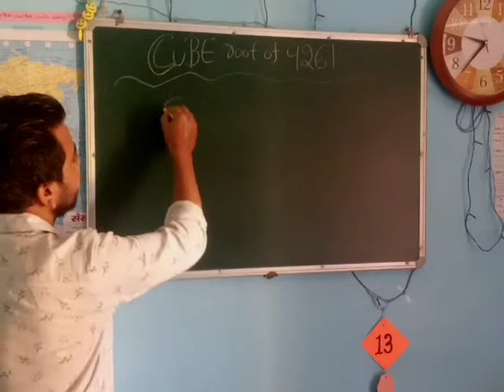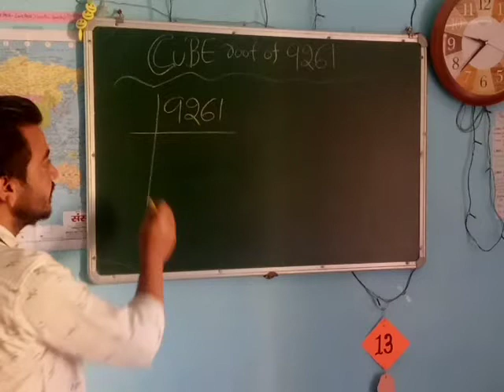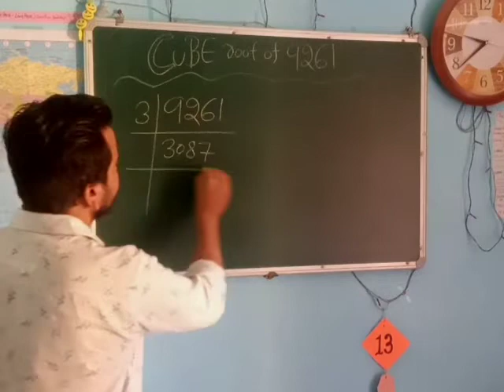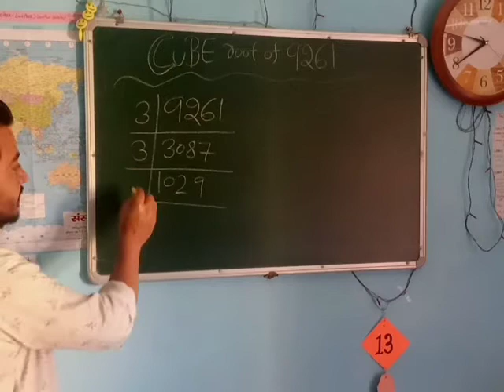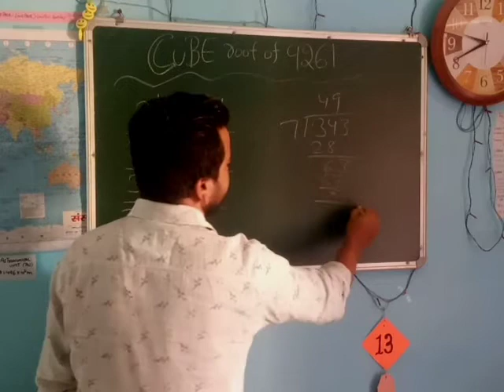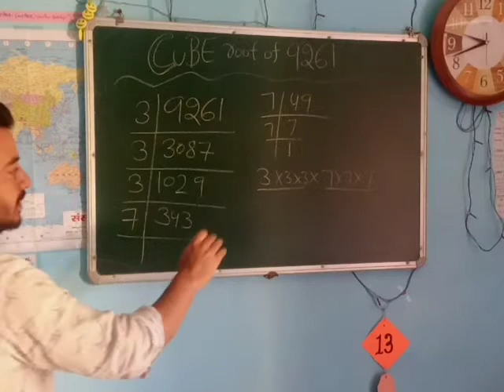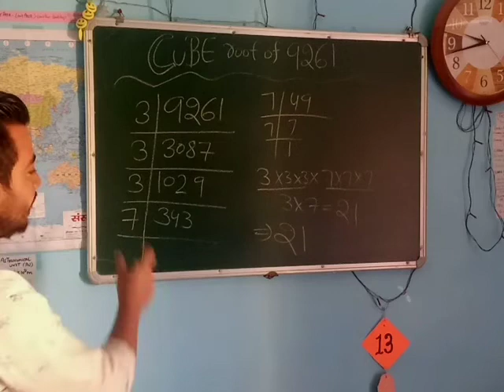cuberoot of 9261